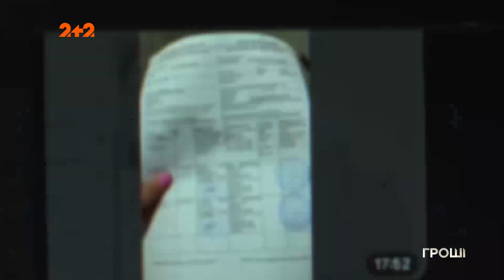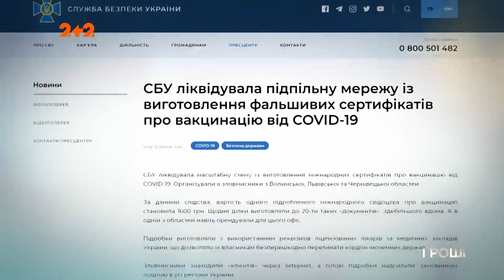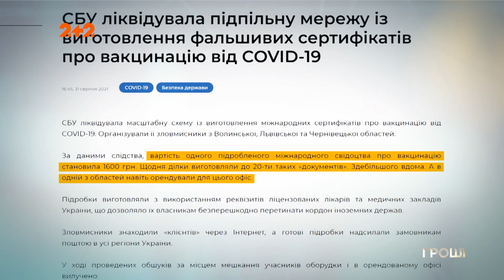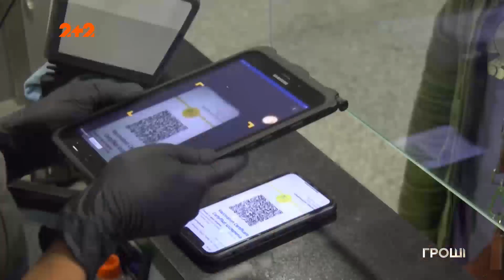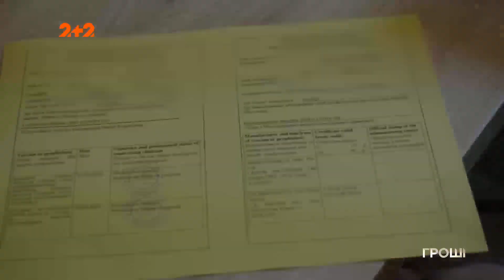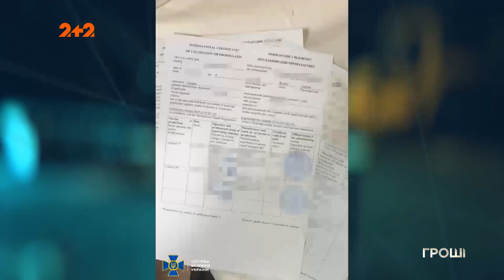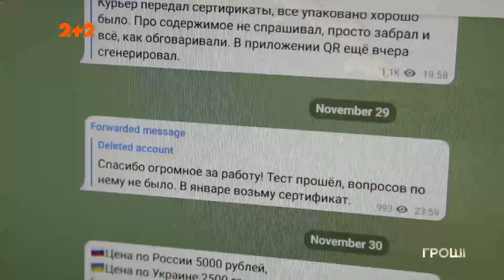Скільки грошей заробляють на підробці сертифікатів про вакцинацію та як покарали за це Савченко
Коронавірусна епоха підкинула ділкам безліч можливостей підзаробити. Наприклад, на постачанні обладнання для лікарень по завищеним цінам. Або ж на підробці сертифікатів про вакцинацію. Останнє – взагалі, виявилось, просто золота жила. Я би сказав, шахрайський стартап року! Скільки ця ковід-схема приносить грошей? І як покарали за куплену довідку найскандальнішу антивакцинаторку року - Надію Савченко – про це далі.